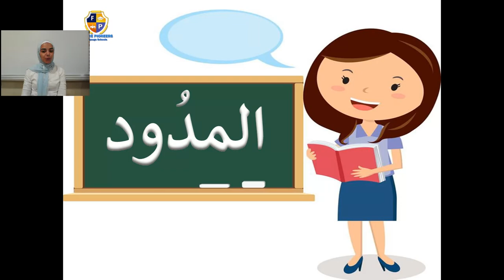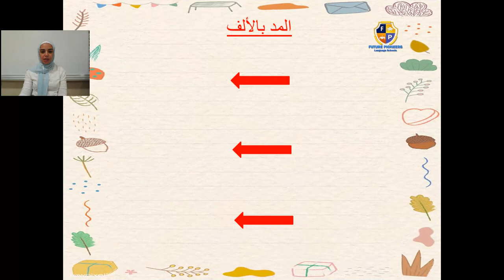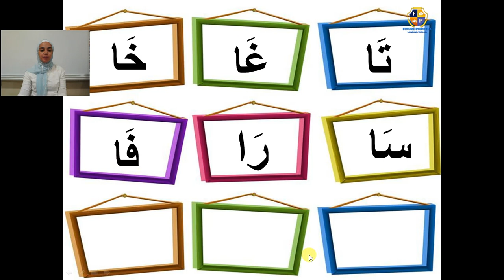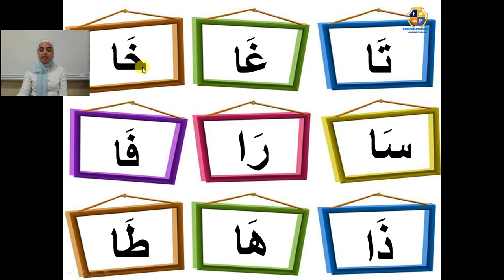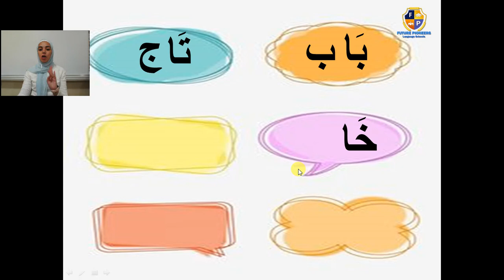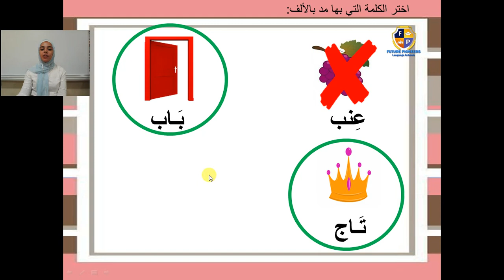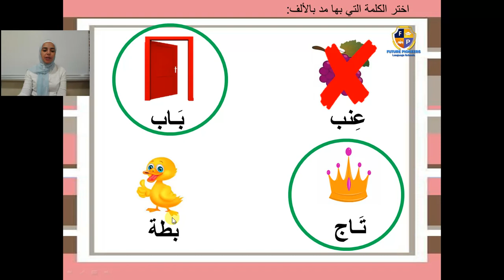المد بالألف Tweety